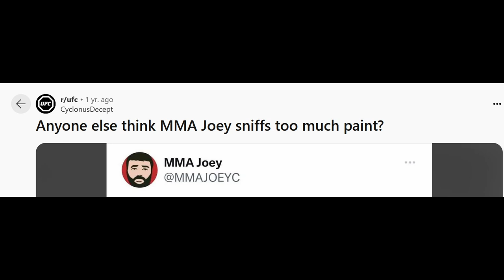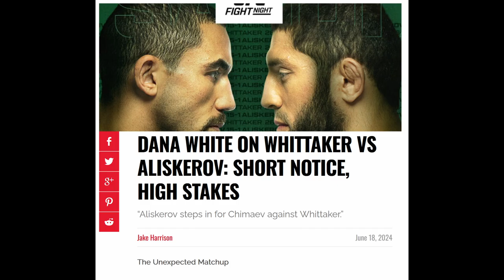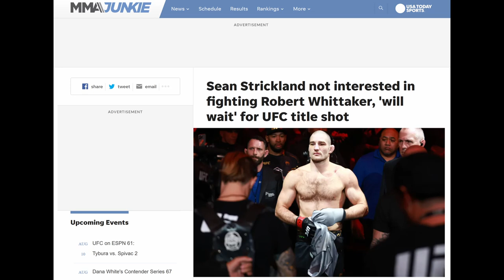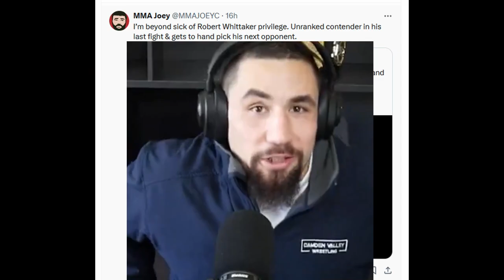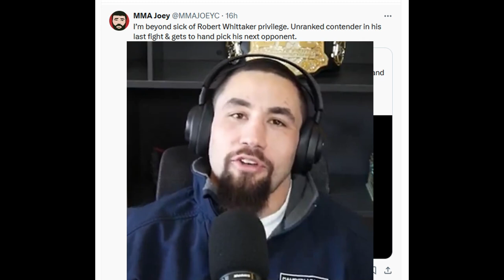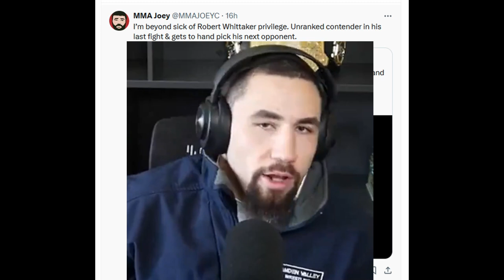MMA Joey Says Robert Whittaker MAKES HIM SICK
MMA Joey causes a stir with these horrible takes on UFC fighter Robert Whittaker